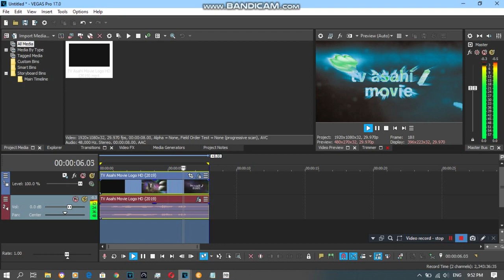{REQUESTED/Short} How To Do Make Some SpectreSpaceEarthLight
Requested by: 2011G, AGAMLM893, AORMVM690, MNVE2020, MSLE973, MTBLM432, RTCCLE594, SB, STLE397, TOCRSM785, TOCSM926 and TRME877.